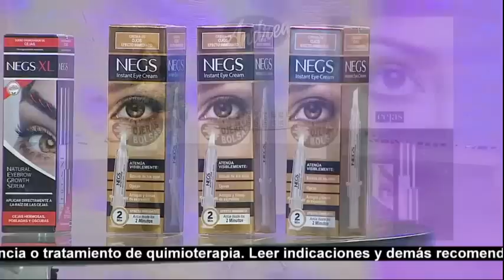Andrea: Programa del 15 de Noviembre de 2022